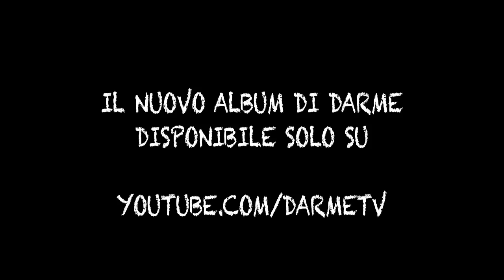DARME - LA MIA CONFESSIONE (Prod. Sir-K)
SINGOLO ESTRATTO DA "LA MIA CONFESSIONE" IL NUOVO DISCO DI DARME.